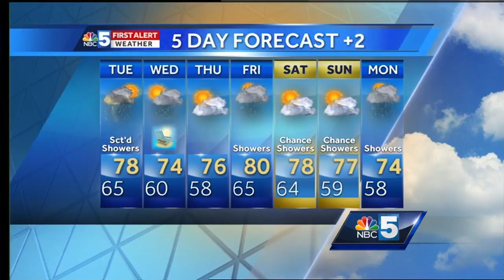Video: Tom Messner's late-night forecast. 6.19.17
A few scattered showers around tonight